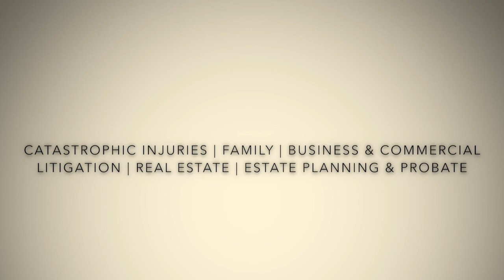Client's Testimonial | Dallas Personal Injury Attorney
Personal Injury Attorney, Chalaki Law, principal office is located Dallas, Texas and serves the entire DFW area including Plano, Richardson, Allen, Frisco, Mesquite, Garland, Bedford, Arlington, Irving, Wylie, Waco, Waxahachie, Ennis, DeSoto, Fort Worth, and surrounding cities.

If you were injured or your loved ones were victim of a wrongful death by a Car Accident, Truck Accident, Motorcycle Accident, Product Liability, Slip and Fall, or Drunk Driving Accidents Call us at or visit us